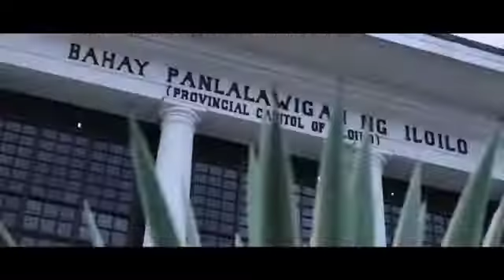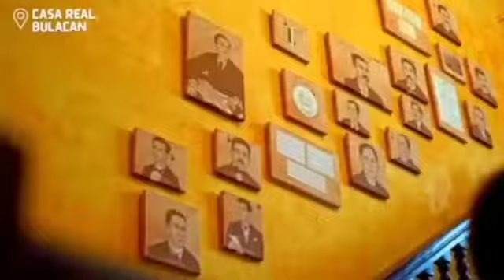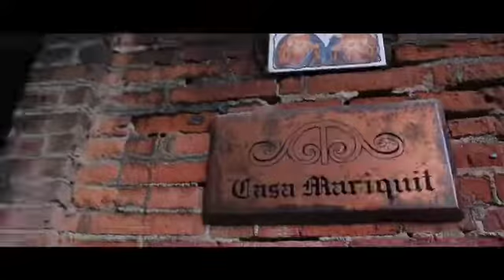𝐌𝐢𝐬𝐭𝐞𝐫 𝐇𝐞𝐫𝐢𝐭𝐚𝐠𝐞 Philippines Migz Rebadomia introduction video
𝐌𝐈𝐆𝐙 𝐑𝐄𝐁𝐀𝐃𝐎𝐌𝐈𝐀   | 𝐌𝐢𝐬𝐭𝐞𝐫 𝐇𝐞𝐫𝐢𝐭𝐚𝐠𝐞 𝟐𝟎𝟐𝟐 𝟏𝐒𝐭 Runner Up

Mister Heritage International is an emerging male pageant that aims to support men that works on supporting tourism and embrace the beauty of culture of each and every country in the world despite language barrier.

Advocates for the preservation of culture and tourism, it also supports men who empowers and encourage everyone to preserve and protect cultural wealth and tourism.

Advocacy : " 𝑻𝒐 𝒑𝒓𝒆𝒔𝒆𝒓𝒗𝒆 𝒂𝒏𝒅 𝒑𝒓𝒐𝒕𝒆𝒄𝒕 𝒄𝒖𝒍𝒕𝒖𝒓𝒆 𝒂𝒏𝒅 𝒕𝒐𝒖𝒓𝒊𝒔𝒎. "